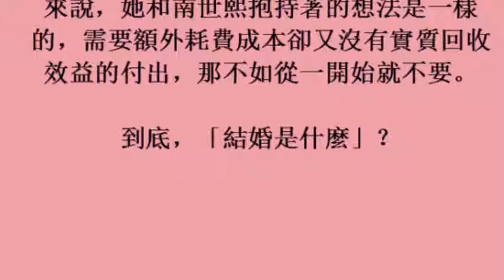今生是第一次》適婚年齡的結婚選擇：價值觀一致才是愛情 (6November2017)